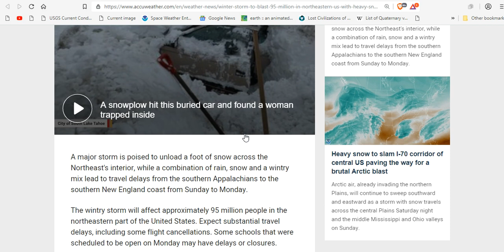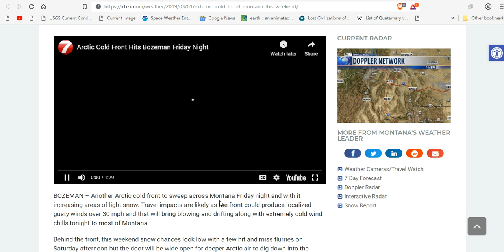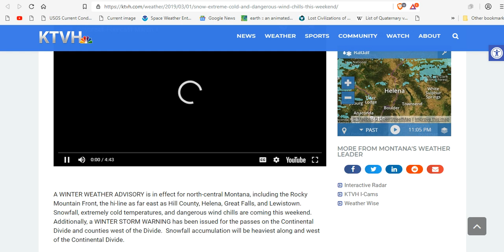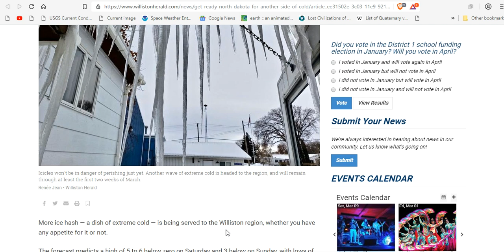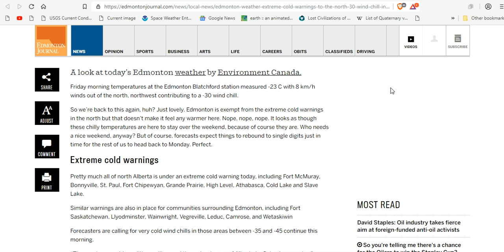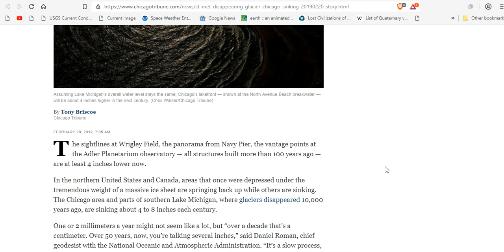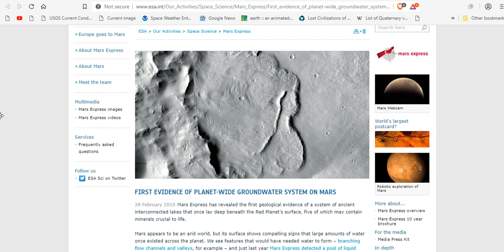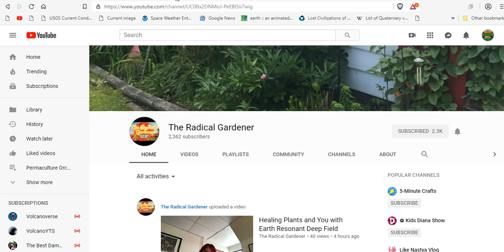95 Million In Northeastern US Blasted With Heavy Snow - Academia Exposed - Kate Hart/Radical Gardner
Winter storm to blast 95 million in northeastern US with heavy snow, ice and rain
March roars in like a lion: Millions to endure coast-to-coast snow, then 'punishing' blast of record cold
March is bringing back the chance for snow and extreme cold
Edmonton weather: Extreme cold warnings to the north, -30 wind chill in the city
Chicago is sinking. Here’s what that means for Lake Michigan and the Midwest
If India and Pakistan have a 'limited' nuclear war, scientists say it could wreck Earth's climate and trigger global famine
Silicon carbide 'stardust' in meteorites leads to understanding of erupting stars

Bitcoin: 17NV3vtcQhRnsRnjckCcYkKVEUcnirKQ62